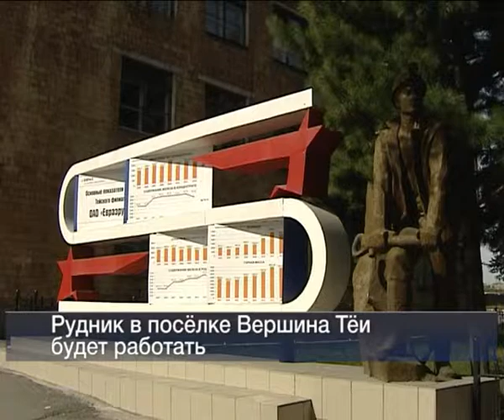04 09 Vesti 24